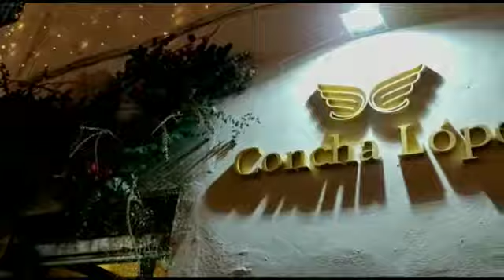CONCHA LÓPEZ-V ANIVERSARIO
La marchenera Concha López es todo un ejemplo de innovación, crecimiento, entrega y pasión por su trabajo. La tienda de moda femenina de calle Rojas Marcos que lleva su nombre, cumple ya cinco años en marzo de 2022.

La alegría, el colorido y la atención cercana a las clientas, así como la profesionalidad en la elección de sus colecciones, caracterizan a esta marchenera cuyo eslogan es 'Sonríe Siempre' y que nos cuenta su experiencia en este reportaje.

¡Enhorabuena!